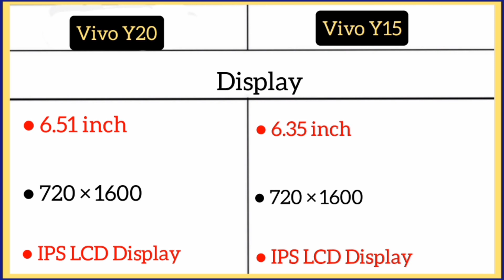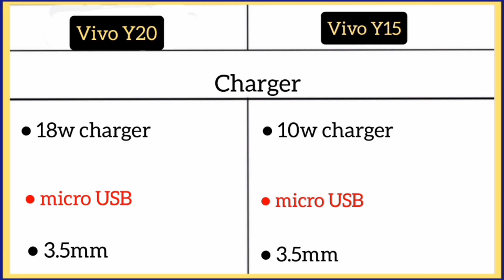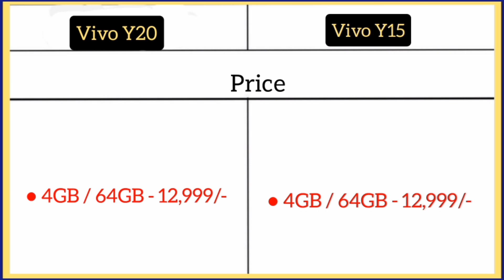Vivo Y20 Vs Vivo Y15 me comparison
Vivo Y20 ( 4GB/64GB )